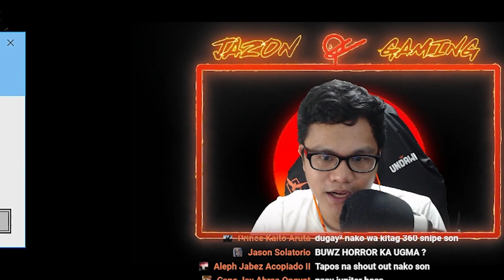CHILLIN sa DUO! (FARLIGHT 84 GAMEPLAY)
Hope you enjoy the video guys! Labyu!